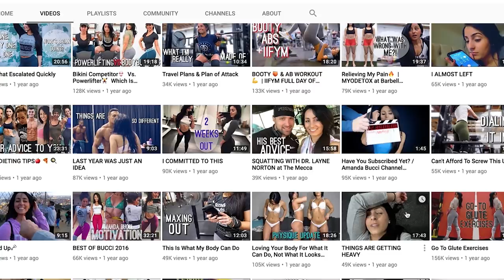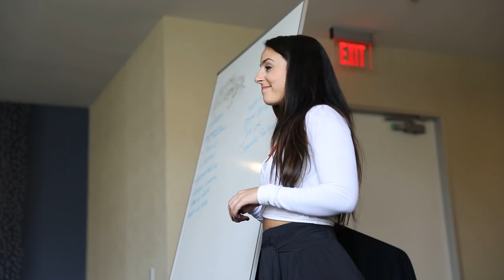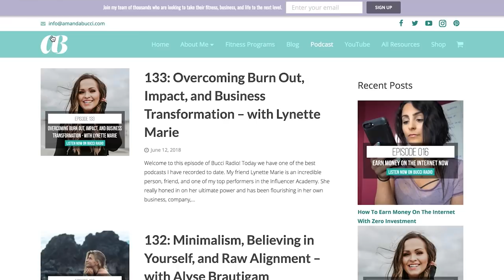Struggling to Pick Your Career Path? Watch This.